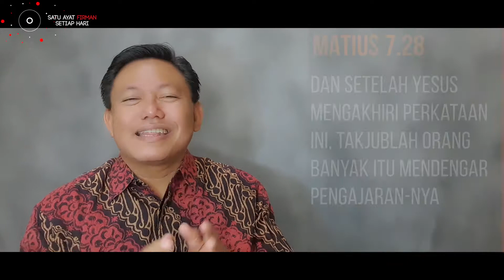CIRI CIRI PENGURAPAN: ORANG LAIN TAKJUB - MATIUS 7.28 - MUTIARA HATI - 14 MARET 2021